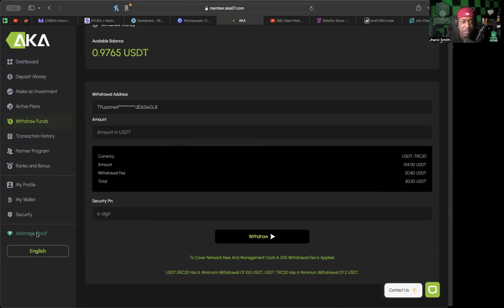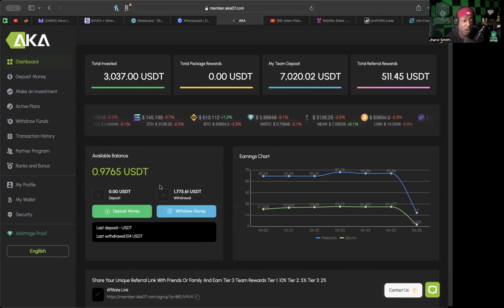AKA07 *UPDATE* (4/25/24) -- ANOTHER DAY, ANOTHER WITHDRAW! ARBITRAGE WALLET HAS BILLIONS??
WANT TO JOIN INTEGRITY A.I.? (MUST USE TRONLINK EXTENSION OR BROWSER!)